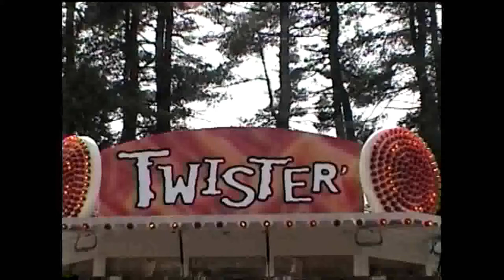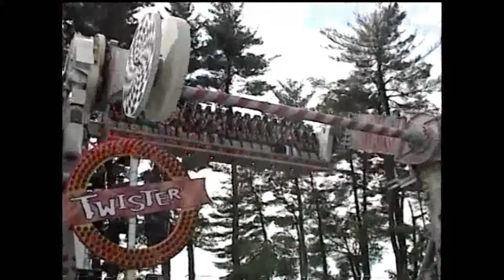2001 video twister six flags new england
I took this video when i was there in june 2001